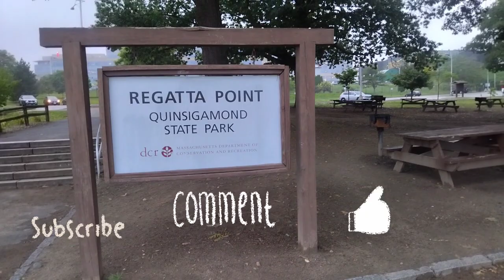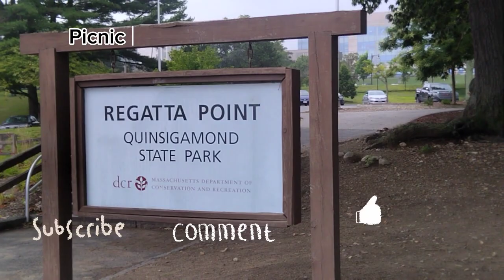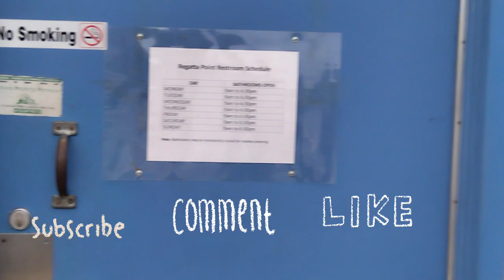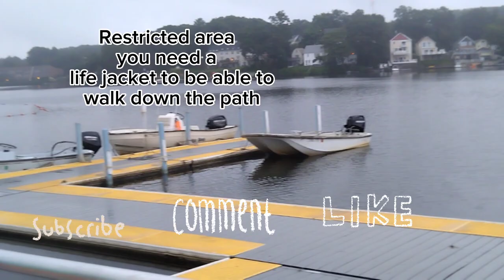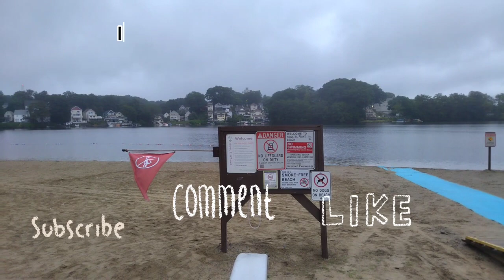.Regatta Point Park Discover adventure Sightseeing.. Love it Refreshing. Peaceful & Love 💕💕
Discover adventure on the water with Regatta Point. Whether you want to sail, row, or paddle, our expert instructors provide customized lessons for all skill levels. Join us for a unique experience filled with thrilling adventures, learning and a tight-knit community. Your boating journey starts now.